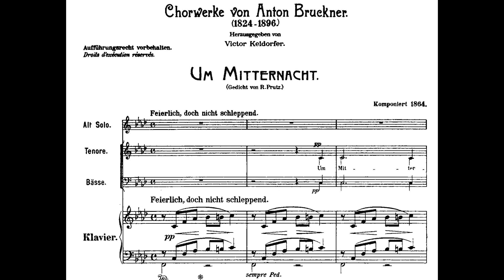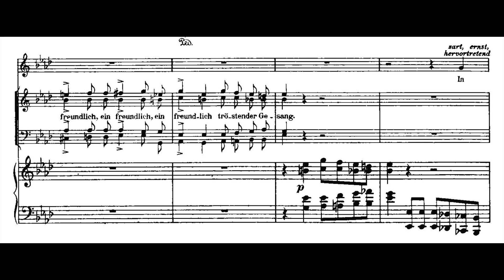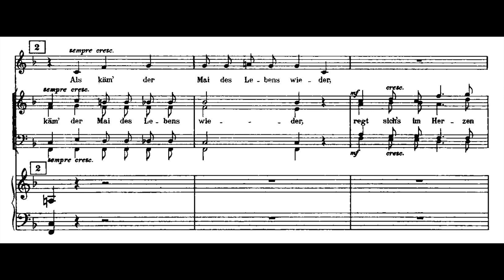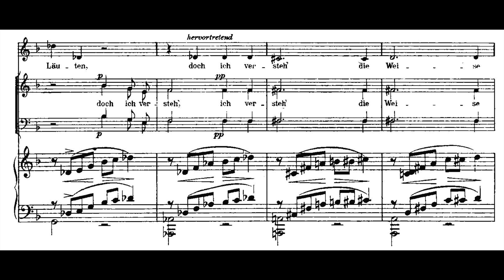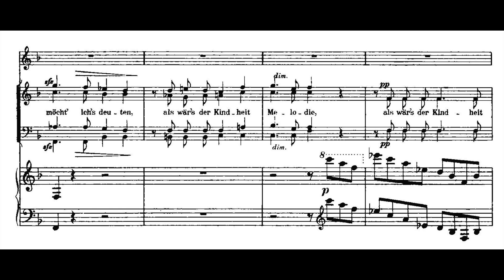Bruckner - Um Mitternacht, WAB 89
Bruckner composed the song on a text of Robert Prutz on 12 April 1864, for the Linz Liedertafel Sängerbund (the rival of Liedertafel Frohsinn). The piece was performed on 11 December 1864 by Sängerbund in the Redoutensaal under Bruckner's baton. The work, of which the original manuscript is stored in the Österreichische Nationalbibliothek, was first issued by Viktor Keldorfer (Universal Edition) in 1911, together with the other setting (Um Mitternacht, WAB 90) and the other "night-song" Mitternacht, WAB 80. It is issued in Band XXIII/2, No. 17 of the Gesamtausgabe.

Um Mitternacht, in ernster Stunde,
Tönt oft ein wundersamer Klang.
’s ist wie aus liebem Muttermunde
Ein freundlich tröstender Gesang.

In süßen, unbelauschten Tränen
Löst er des Herzens bange Pein,
Und alles unmutvolle Sehnen
Und allen Kummer wiegt er ein.

Als käm’ der Mai des Lebens wieder,
Regt sich’s im Herzen wunderbar:
Da quillen Töne, keimen Lieder,
Da wird die Seele jung und klar.

So tönet oft das stille Läuten,
Doch ich versteh’ die Weise nie,
Und nur mitunter möcht’ ich’s deuten,
Als wär’s der Kindheit Melodie.

At midnight, in the grave hour,
Sounds often a wondrous tone.
It is like from mother's dear mouth
A friendly consoling song.

In sweet, unheard tears
It loosens the heart's anxious pain,
And all discouraged longing
And all sorrow are cradled.

As if the May of life returned,
The heart delightfully beats:
Then sounds flow, songs sprout,
The soul becomes young and pure.

So sounds often the silent ringing,
But I never understand the tune,
And only sometimes I might interpret,
As if it were the melody of childhood.

Performers : Camerata Musica Limburg / Jan Schumacher